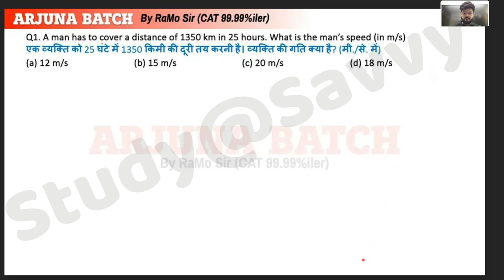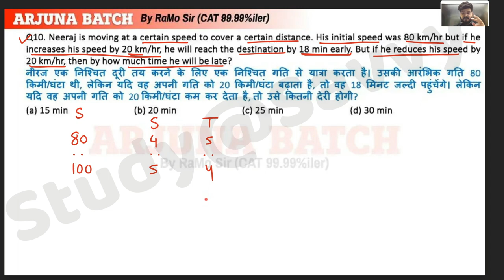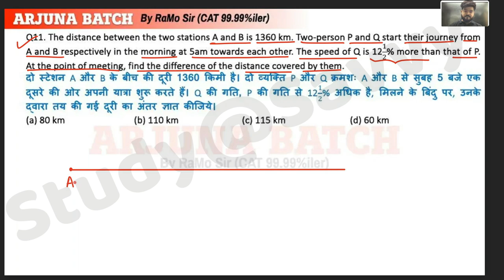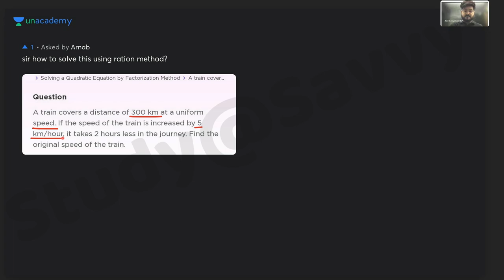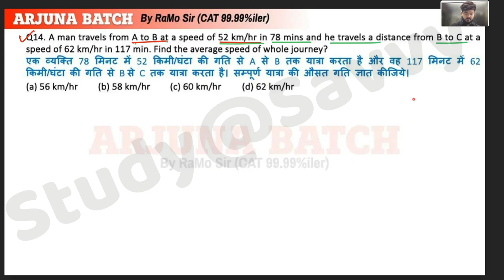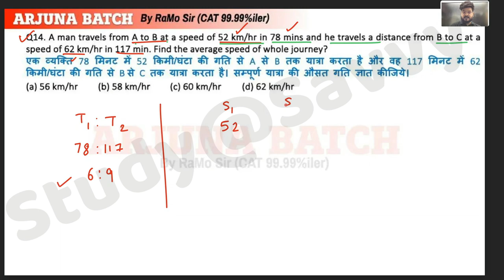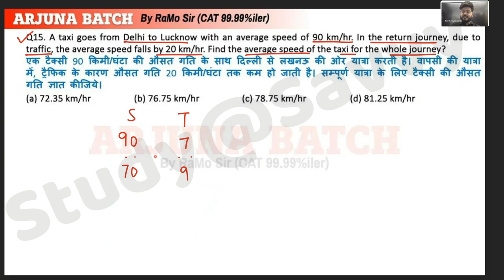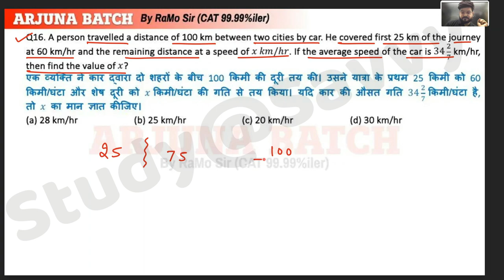Arjuna Math Foundation Batch | Time & Distance - 3| By Ramo Sir | for SSC CGL 2024@FreeKnowledge2023